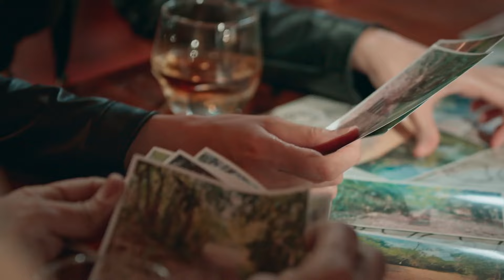Facundo prepares to fight Ramon's business | FPJ's Batang Quiapo (with English Subs)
Facundo (Jaime Fabregas) plans to make a drug laboratory to compete with Ramon's (Christopher De leon) family.